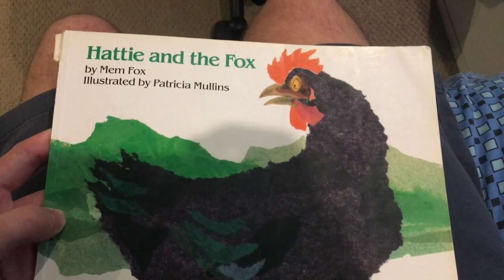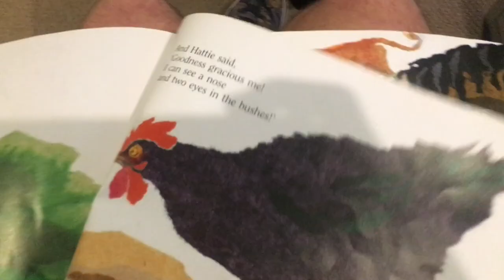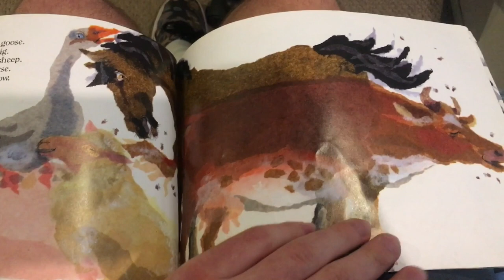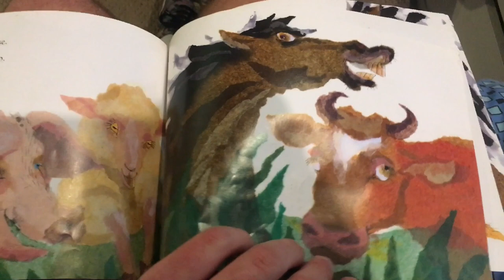Storytime with LFonTV: Hattie and the Fox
Welcome to another episode of Storytime with LFonTV
Today I'm reading Hattie and the Fox